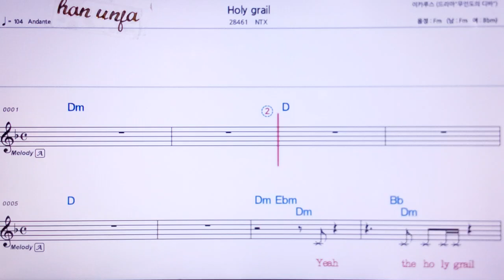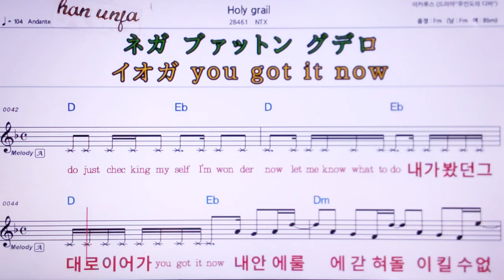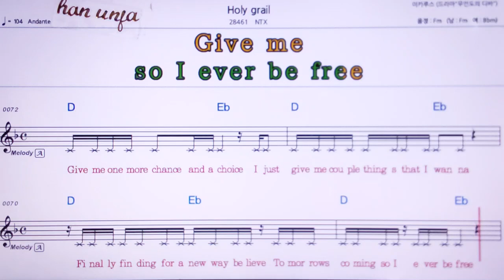💖Holy grail/NTX 👍MR,유투브 노래방, 가라오케, 악보, 코드, 가사 ,Karaoke,반주